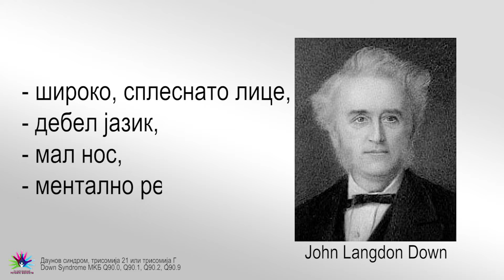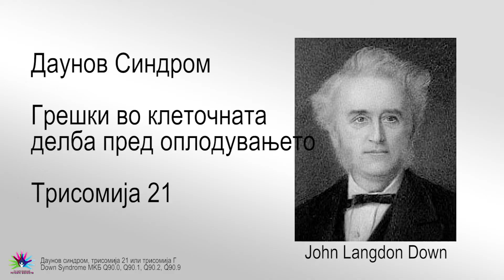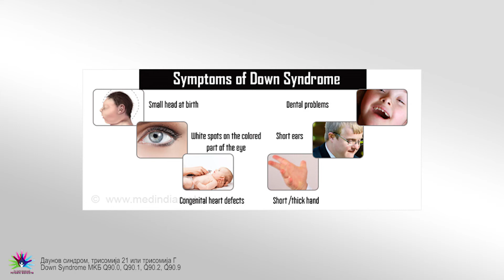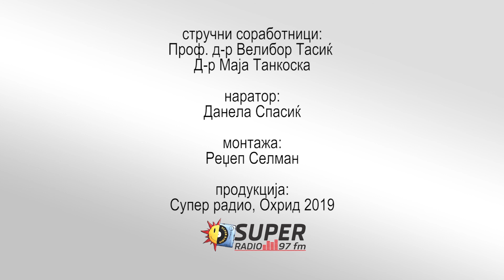05 - Dounov Sindrom